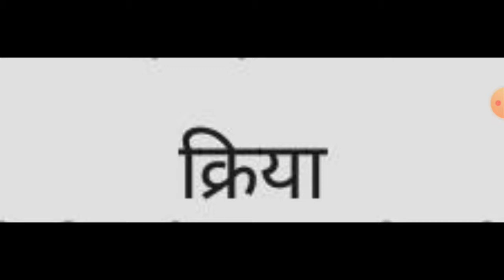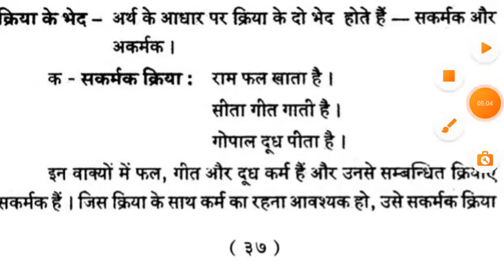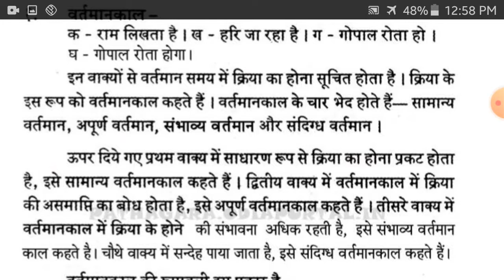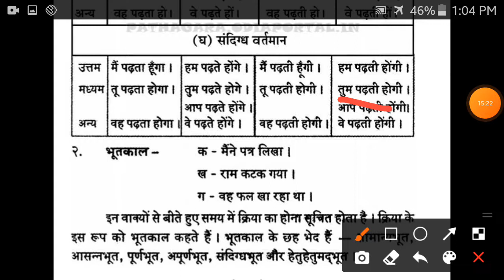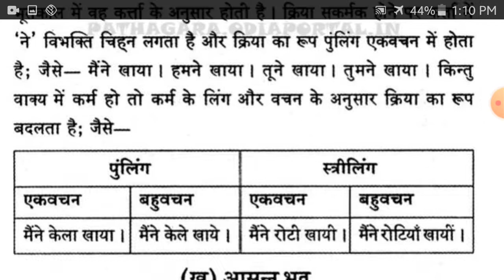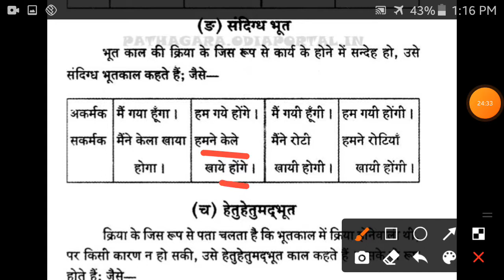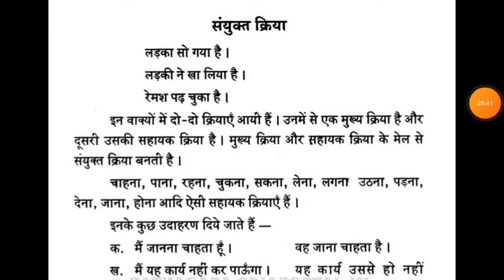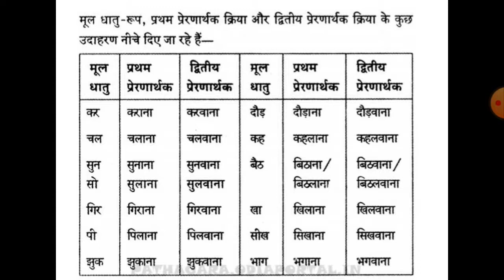CLASS VIII, HINDI, KRIYA CODE VIII HD H